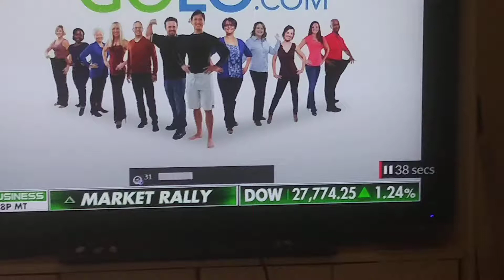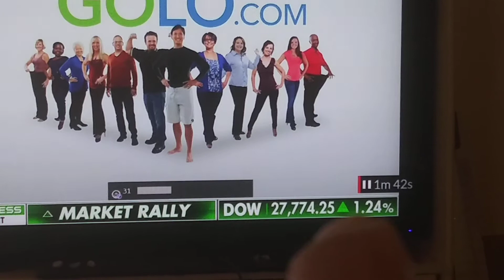Made $10,000 today without working or putting up any cash